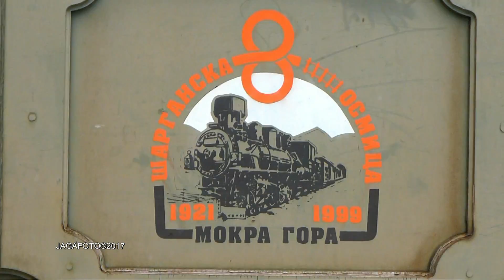Pred polazak "Nostalgije", Mokra Gora 18.6.2017. godine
U ovom video snimku možete pogledati manevru/ sastavljanje voza "Nostalgija" u stanici Mokra Gora pred polazak za Šargan Vitasi.
Na ovaj izlet putovao sam sa Udruženjem penzionera Kolubara Lajkovac.